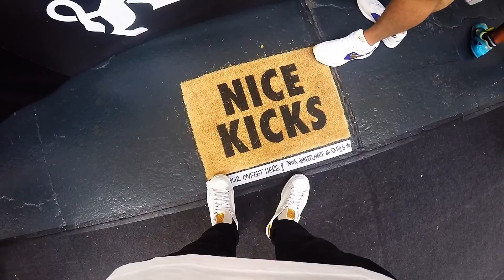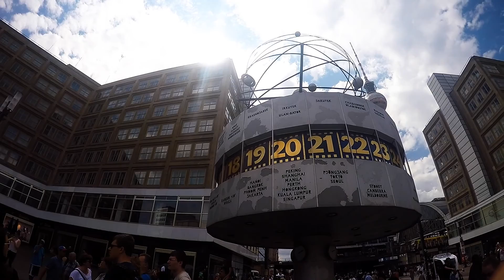Sneaker Market: Sneakerness Berlin 2016 (GoPro Hero 4)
Feel free to watch my short video.
"Sneakerness Berlin 2016"

Any comments or suggestions are welcome to help improve my channel. Enjoy the video! Cheers!